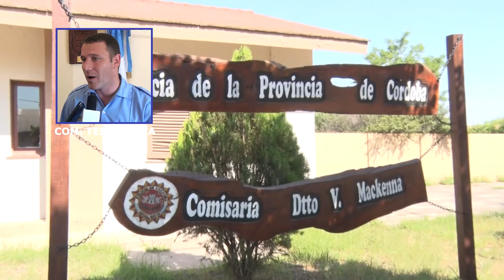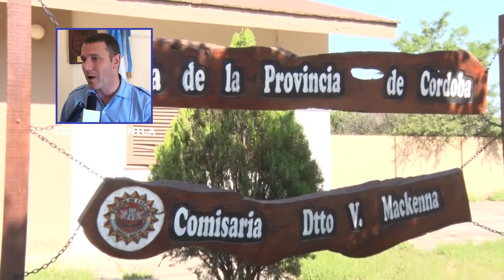LUCIANO AUDERO OFICIAL PRINCIPAL UN HOMBRE SE QUITO LA VIDA EN MACKENNA